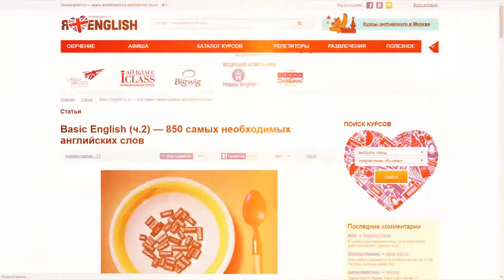Утренний эфир / Как проще освоить иностранный язык